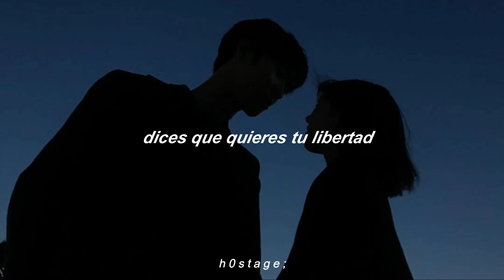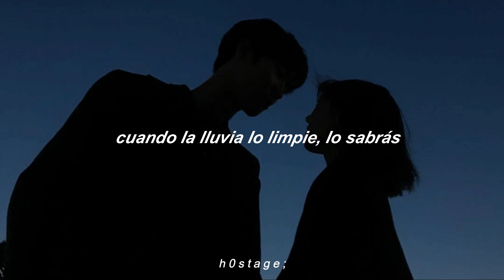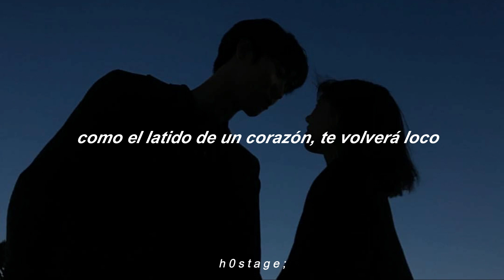Dreams//Melanie Martinez;(cover sub esp)